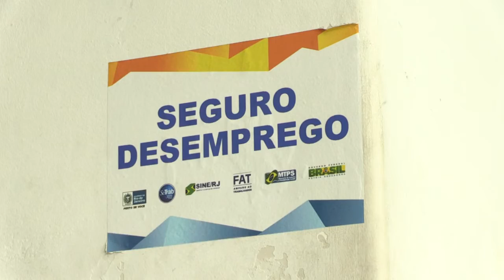Desempleo sigue aumentando en Brasil, alcanzó el 13,2%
El índice de desempleo en Brasil fue de 13,2% en el trimestre de diciembre-febrero, informaron el viernes las autoridades. Es la primera vez que rebasa el 13% y marca un alza interanual de 3 puntos porcentuales quedando en 10,2%, otra cifra récord.